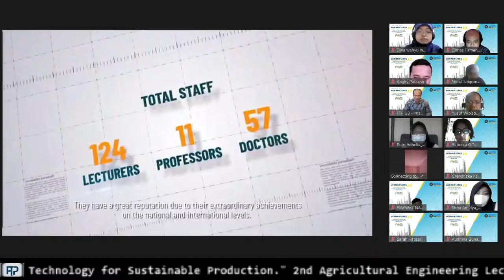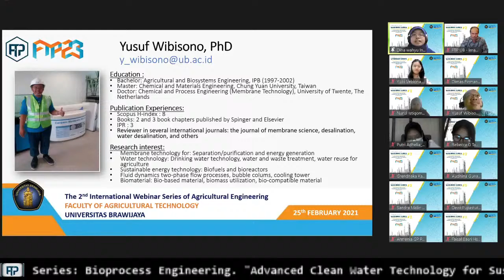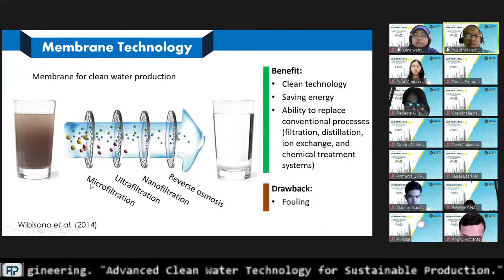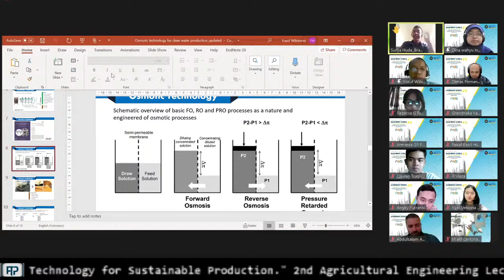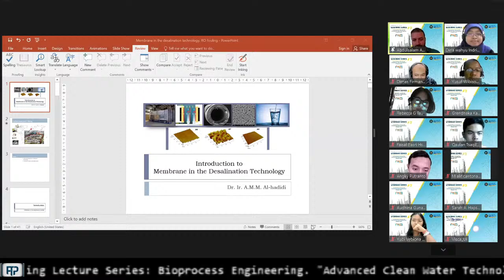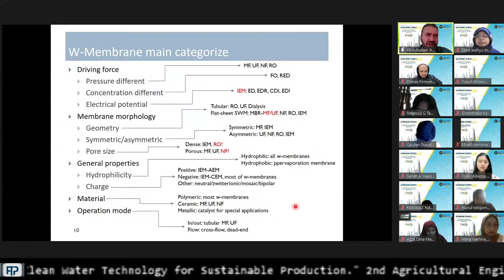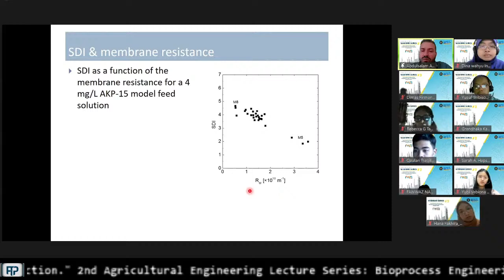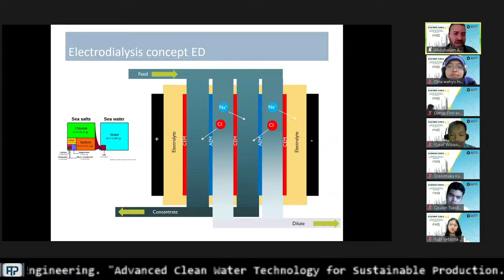TEP International Webinar Series #2 - Advanced Clean Water Technology for Sustainable Production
Agricultural Engineering International Webinar Series #2 Advanced Clean Water Technology for Sustainable Production

Materi : 1. Fouling counter measures in reverse osmosis plant: Silt Density Index (Abdulsalam Al-hadidi, PhD - Fujifilm Manufacturing Europe b.v., The Netherlands),

2. Osmotic technology for clean water production (Yusuf Wibisono, STP, M.Sc, Ph.D)